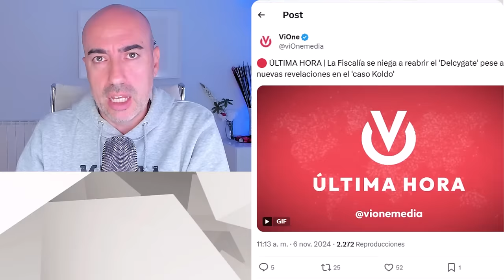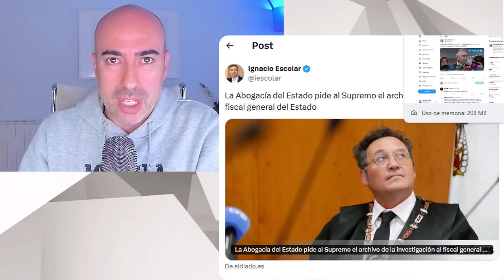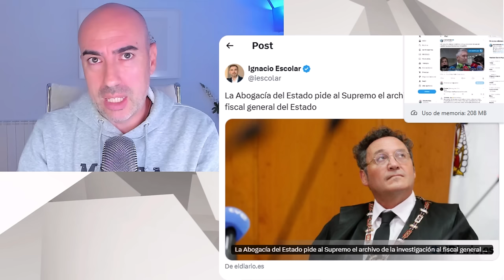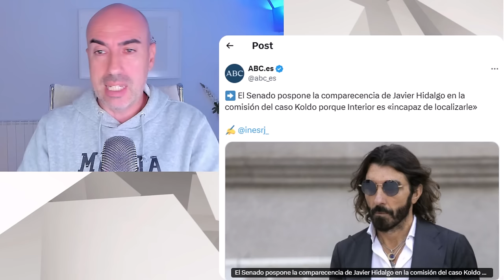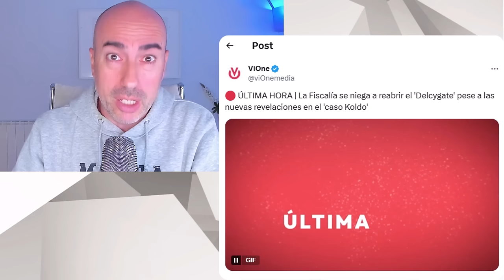📛 LA FISCALÍA GENERAL DEL ESTADO APROVECHA LA CONFUSIÓN DE LA DANA PARA BLINDAR SU IMPUNIDAD